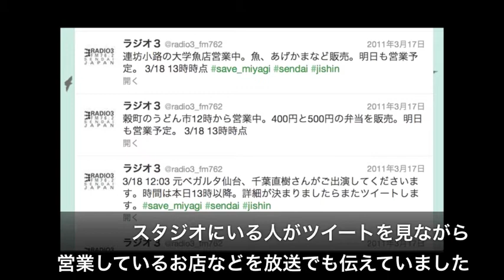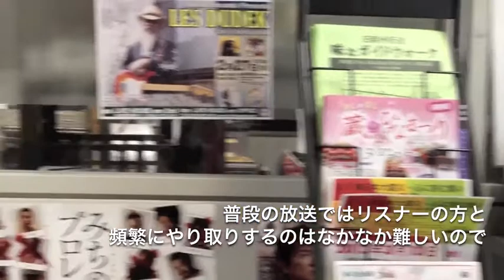防災につなげよう！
震災時、どれだけの人がラジオから流れてくる情報に耳を傾けていたでしょうか。コミュニティFMの「ラジオ3」さんもできるだけ正確な情報をみなさんのところへ届けるため、震災直後から市内を駆け回り、ツイッターを活用しながら炊出しや安否情報などを放送されていました。

パーソナリティの青木さんは震災発生時、翌日に予定されていたベガルタの試合に使用する中継機材をチェックするため、ユアテックスタジアム仙台にいらっしゃいました。交通機関はもちろん動いていなかったので、地下鉄の泉中央駅からラジオ3のスタジオまで街の様子を確認しながら2時間半かけて歩いて戻ったそうです。当日の夜、機材を動かすための緊急用バッテリーが底を尽いてしまったために放送が一旦止まってしまう事態に...。送信所がタワービルの屋上にあるため階段で上まであがり、バッテリーの確認をしたそうです。翌朝、放送は無事再開。震災後はボランティア作業はどこでできるのか、若林区の状況はどうなっているのかなど県外からの問合せが多かったとのこと。

これからは深夜の生放送などをやってみたいと、お話してくださった青木さん。パーソナリティを目指したきっかけは、学生のときに聴いていた深夜番組。阪神淡路大震災を経験した女の子が生電話で泣きながら話しているのを聴き、ラジオで「人がつながっている」ことを強く感じたからだそうです。生放送だからこそ、伝わるものってありますよね。

みなさんは携帯ラジオをお持ちでしょうか？携帯電話ではすぐにバッテリーがなくなってしまうため、緊急時にはやはり携帯ラジオが必要です！普段から持ち歩くことは、なかなか難しいかもしれません。それでも気がついたときに持ち歩けるよう、防災として常備しておかれることをおすすめします。